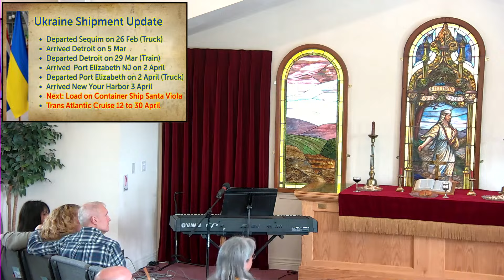GCC Worship Service - April 7 2024 (YWAM Guest Speaker)